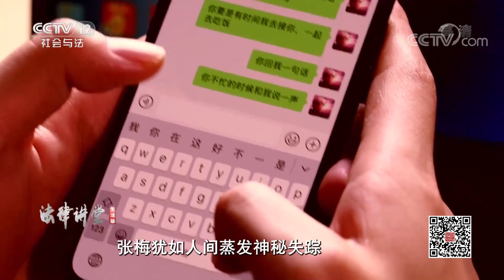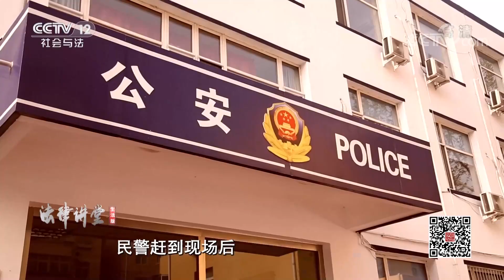《法律讲堂(生活版)》为爱冲“婚”头 妹妹竟“撩”哥哥的好友！20201026 | CCTV社会与法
本期看点：男子追求朋友的妹妹不光遭到朋友的反对，还被警方抓捕，男子被告强奸。男子以为是朋友从中作梗，决心报复。原来朋友的妹妹早已结婚，她为保全婚姻而报假案，男子为此炸伤朋友，他的行为将受到怎样的惩罚？

01:30 昔日好友如今为何大打出手？
14:35 原来张梅早已结婚，只是出于好奇想“撩一下”哥哥的好友。